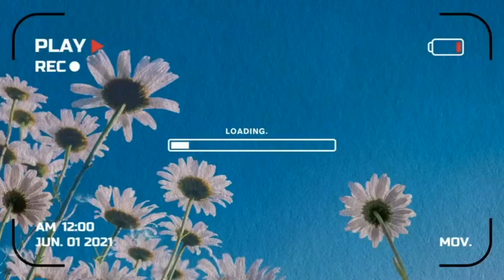Gulf royal Chinese restaurant sea food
Here in hallway Sarap poh guys try niyo